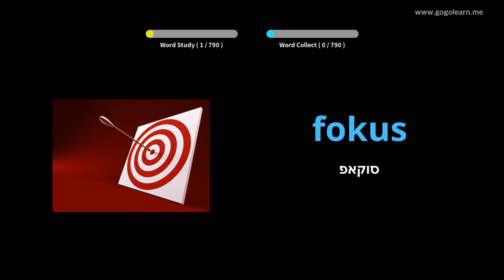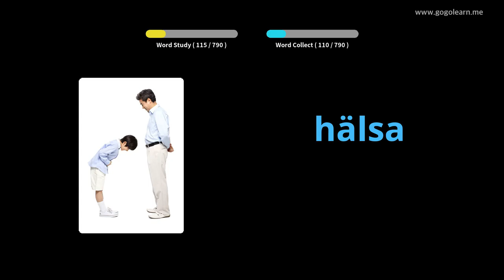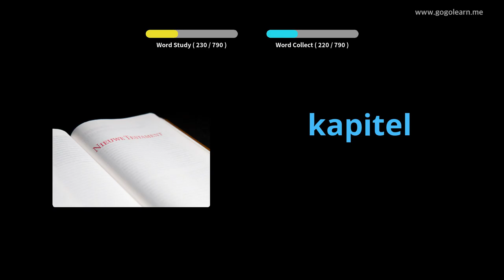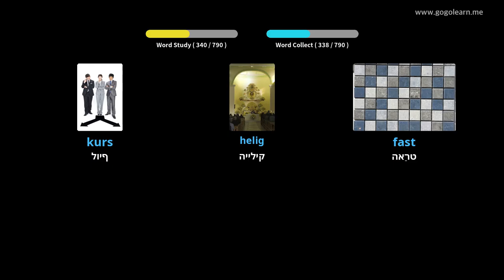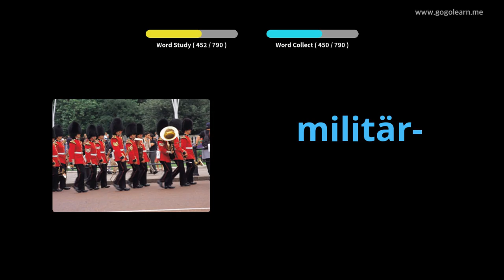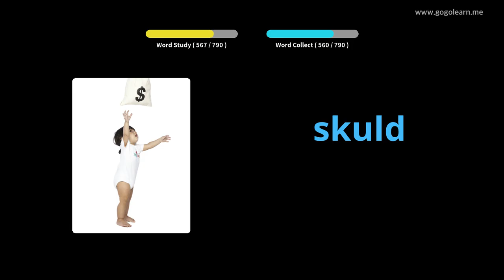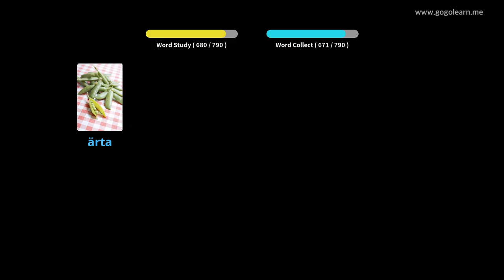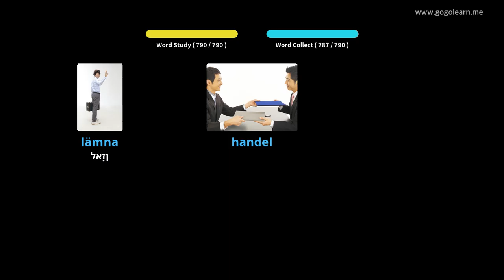שוועדיש וואָקאַבולאַרי צוגעהערט בשעת סליפּינג | Golearn